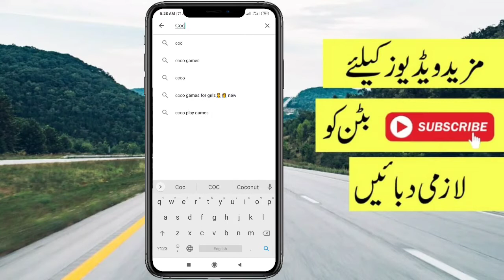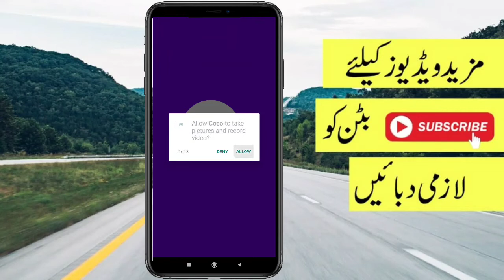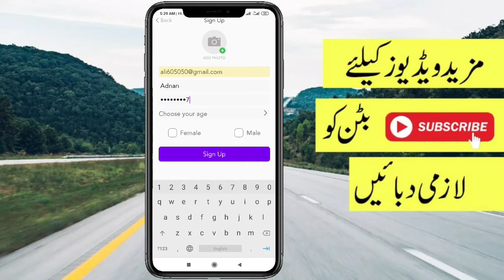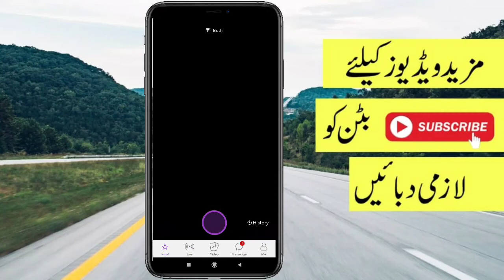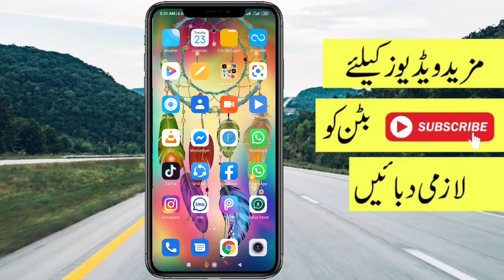How To Make Free Video Call 2020 || Video Chat App 2020 || Girls Call Live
About the Video 👇
How to Make Free Video Call With Girls, Video Chat App,
Video chat app 2020,
New video chat app,
Video call app,
Video call app 2020,
Best video call app,
Best video call app 2020,
Chat with only girls,
Girls video chat app,
Online video call,
Random video chat app,
Live video chat app,
Live video call
Video call,
Video call app,
Video chat,
Video chat app,
New video call app,
Tumile video chat app,
Online video call,
Random video chat apps,
Best Live Chatting App,
Free video calls,
How to make girlfriends on live video calling, How To Make Free Video Call With English Girls,
Free video call with any girls and boys,
make video calls with unknown girls and boys,
how to make video calling,
girls,
video call,